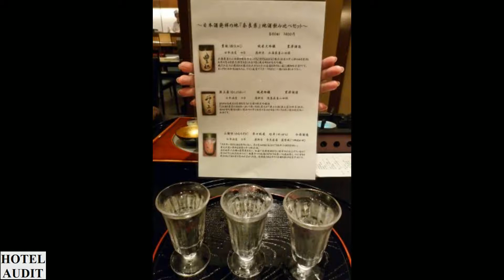Япония Kita Nra Jusoya 1